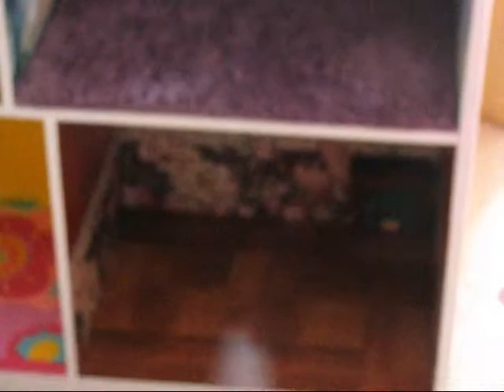Paternite Christmas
Sharing our christmas and Jayden's birthday with you, hope you all had a wonderful christmas and a happy new year.